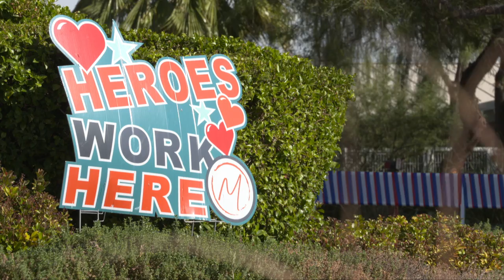SUBARU OF LAS VEGAS HOPE FOR HEROES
Subaru of Las Vegas honors our veterans around Las Vegas by delivering over a 100 care packages to different assisted living homes around the valley. Thank you to all the men and women that fought for our freedom. Subaru of Las Vegas salutes you.